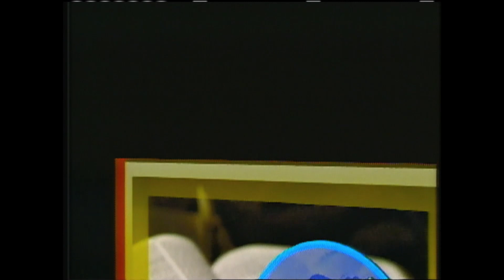MOTHER ANGELICA LIVE CLASSICS - 1994-09-19 - REPARATION AND RESTITUTION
Mother explores the concepts of reparations and restitution and how this world is in need of it.